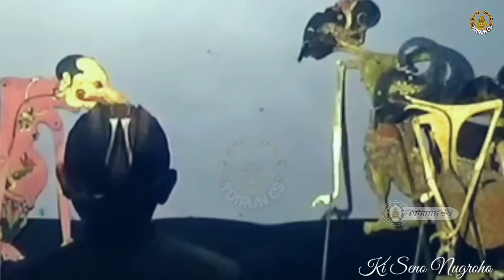Ontoseno Ngamuk Ontorejo turah Wani Ngundomono Mbatih pandowo Ki Seno Nugroho